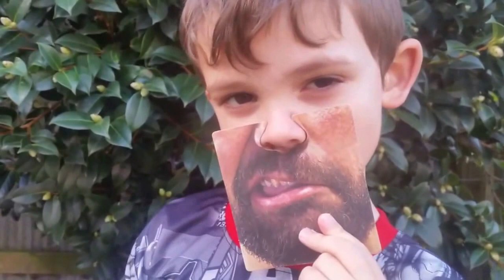FUNNY FACES!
Welcome to KiwiToyClub!

Today Kiwi Kid shows off a selection of Funny Faces!